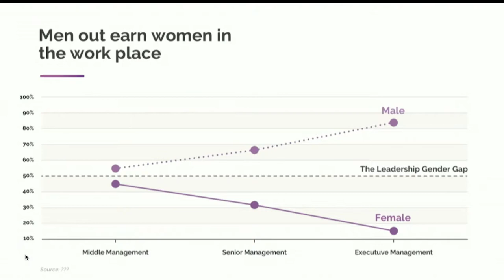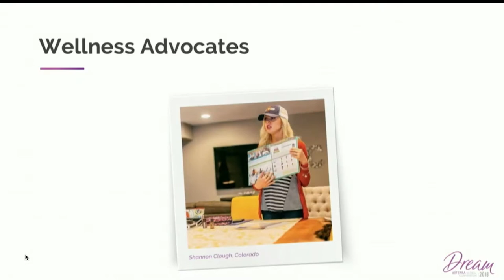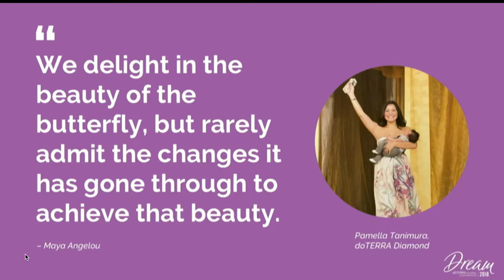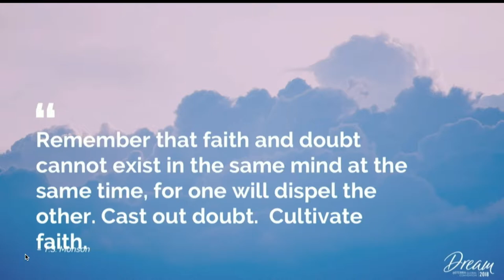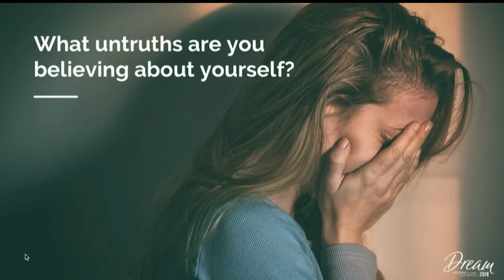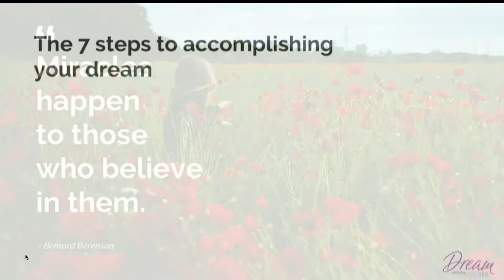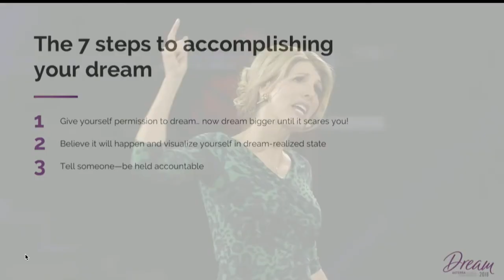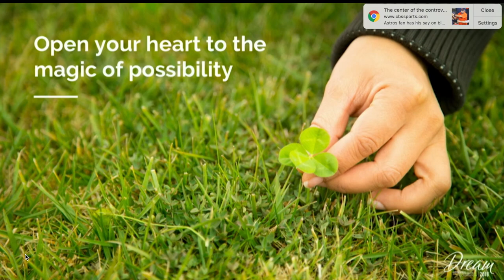Emily Wright - Dare to Dream Bigger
Emily Wright inspires us to Dream BIG!

At the 2018 Dream Convention she shares how her dream for dōTERRA has grown bigger than expected and encourages us to never give up on our Dreams!